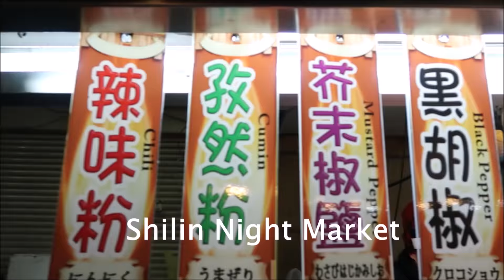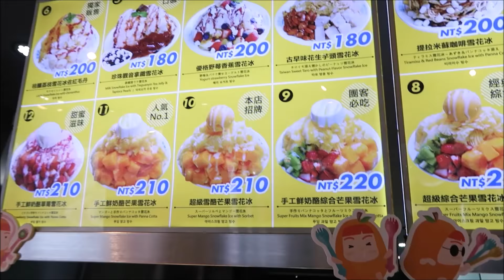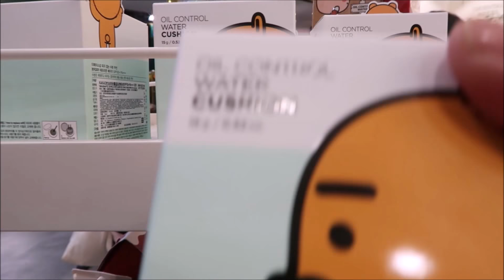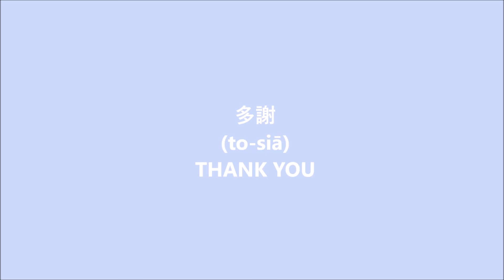15 Things To Do in TAIWAN for First-timers | Taiwan Travel Guide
Here are 15 things to do if it's your first time in Taiwan.  I know we could have done a lot more things like ride the Maokong Gondola among other more exciting activities but we had my father with us who is 70 years old so we were kinda limited to doing easier and more convenient things.  This trip was my birthday gift to him.

We will definitely go back and do my coffee crawl.

PLACES WE VISITED:

1.  Taipei 101
No. 7, Section 5, Xinyi Road, Xinyi District
Taipei City, Taiwan 110

2. Din Tai Fung
No. 194, Section 2, Xinyi Road, Da’an District, Taipei City, Taiwan 106

3. Taipei 101 Food Court

4. Chiang Kai Shek Memorial Hall
Da’an District
Taipei City, Taiwan 106

5. Shilin Night Market
No. 101, Jihe Road, Shilin District, Taipei City, Taiwan 111

6. YongKang Street
Yongkang Street, Da’an District, Taipei City, Taiwan 106

7. 天津蔥抓餅 Tian Jin Onion Pancake
No. 1號, Lane 6, Yongkang Street, Da’an District, Taipei City, Taiwan 106

8. Yongkang Daoxiao Noodle Restaurant
No.5, Lane10, Yongkang Street, Taipei, Taiwan

9. Smoothie House
No.15, Yongkang St., Da'an Dist., Taipei City 10650, Taiwan (R.O.C.).

10. 來好 LAI HAO Taiwan Gift Shop
No. 11, Lane 6, Yongkang Street, Da’an District, Taipei City, Taiwan 106

11. Raohe Street Night Market
饒河街觀光夜市

12. Yong He Soy Milk King 永和豆浆大王
永和豆漿大王
No. 102, Section 2, Fuxing South Road, Da’an District, Taipei City, Taiwan 106

13. Ximending Night Market
No. 127, Hanzhong Street, Wanhua District, Taipei City, Taiwan 108

14. Jiufen Old Street
Jishan Street, Ruifang District, New Taipei City, Taiwan 224

15. ATT 4 Fun
No. 12, Songshou Road, Xinyi District, Taipei City, Taiwan 110